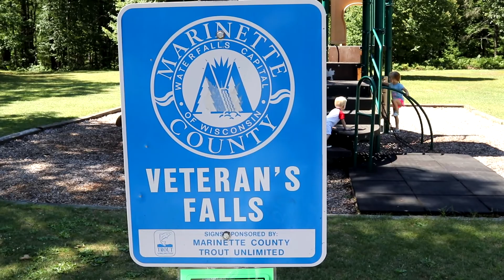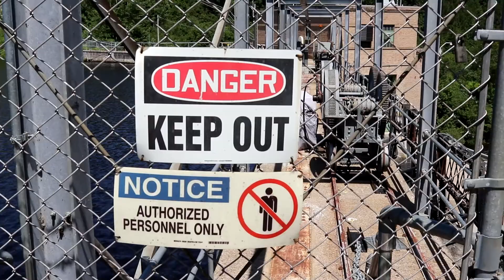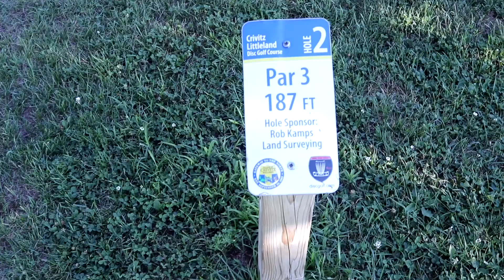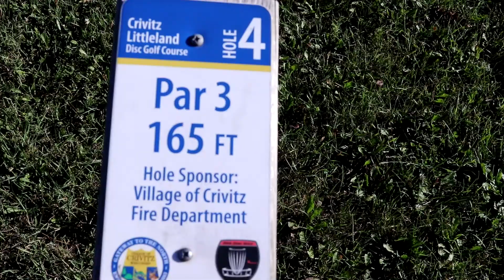Vlog011 Part 2- A Crivitz Adventure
The final couple of days of my trip. I do a whole lot of swimming and don't have any chance of death... MAYBE!!!